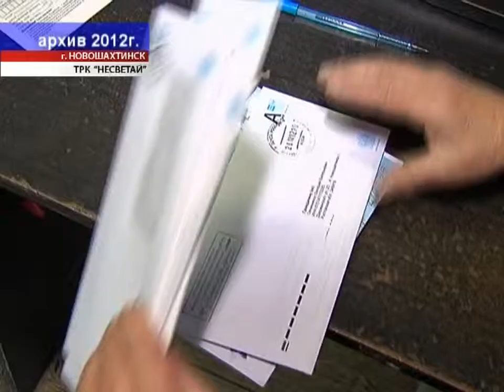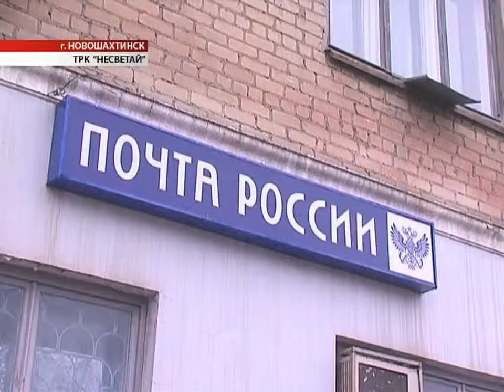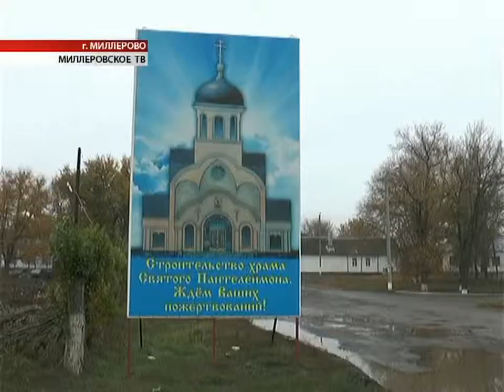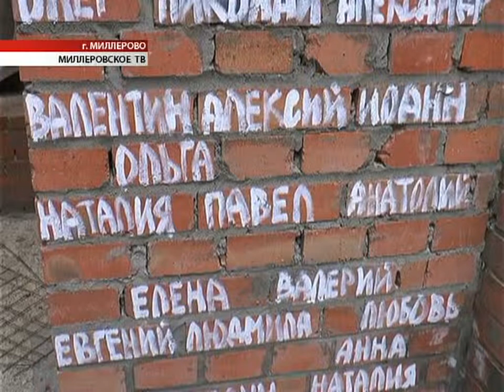Время местное 02.12.2013